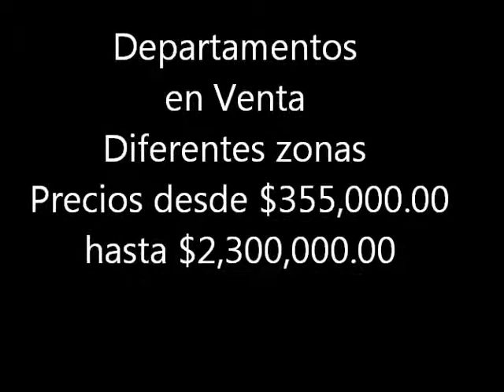Departamentos en Ciudad de Puebla ( INMUEBLES EN VENTA PUEBLA-MEXICO )